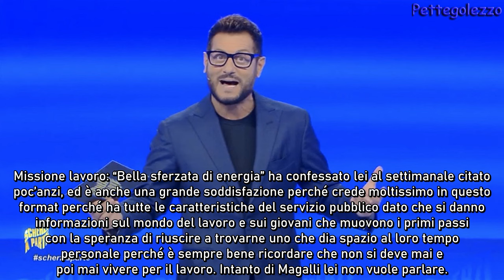“Ballando con le stelle è un sogno irrealizzabile”, l’amarezza di Adriana Volpe